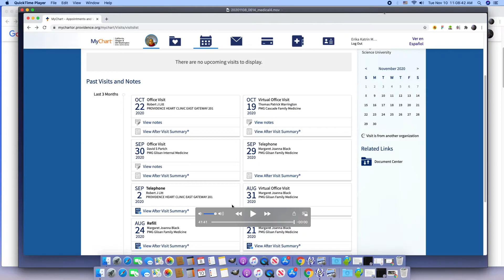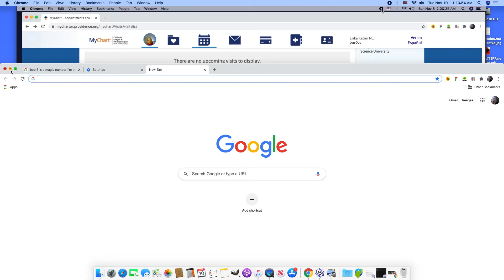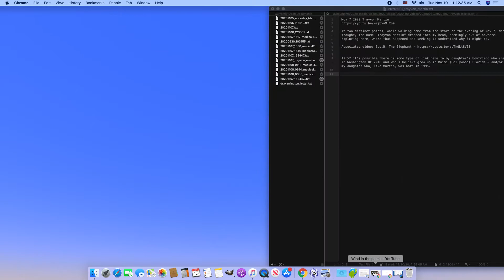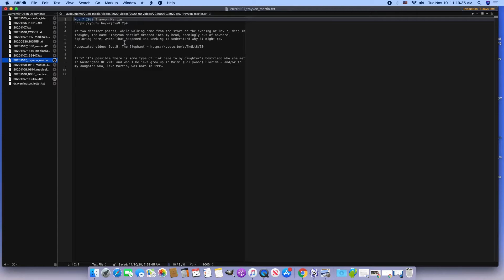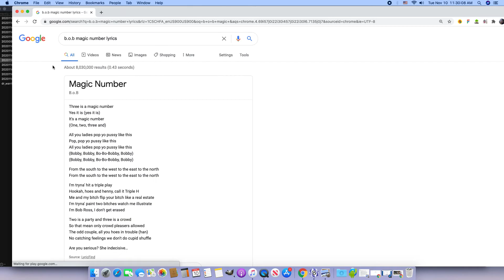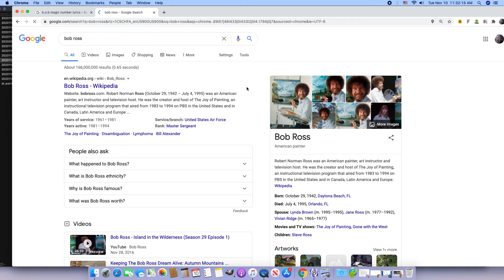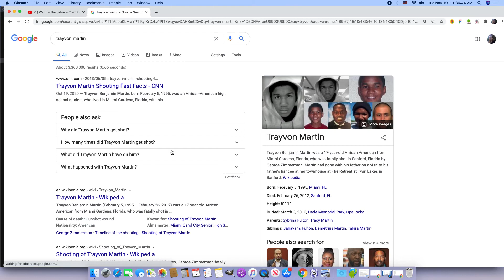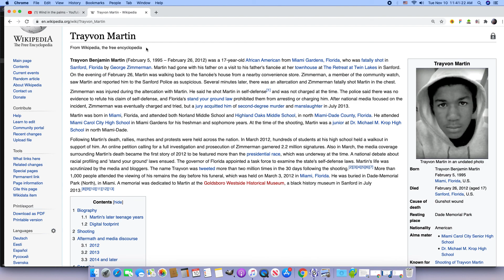Nov 10 2020 update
0:10 My question here is why does this file keep opening up on my computer desktop? It must be significant in some way. Listening back to this "episode" (Medical Records Review - part 4 I see it's focused on notes made by Dr Rosenfeld. It may be a reminder not to drop this thread as these medical notes, and Dr Rosenfeld, are important to understanding the bigger picture.

3:25 I was in the emergency room early Monday morning (Nov 9) because I felt I had finally reached my limit in trying to tolerate the near constant back and neck pain I'd been experiencing since Oct 26.

5:23 to clarify - while I was walking, my recollection is I was thinking about my experience with doctors specifically related to pain and pain control, but as I was explaining this, my mind kept saying "police" - in fact it was two days later when I was thinking about police that another word dropped into my head ("mazeltov").

9:04 talking about this video (Nov 7 2020 Trayvon Martin)

10:00 link to video (Nov 7 2020 change in symptoms / attempts at control thru medical trauma)

Discussion of possible links to my daughter's boyfriend and speculation about what might be going on behind the scenes with him, his relationship with her, and how all of this might fit into the bigger picture.

21:33 B.o.B. Magic Number music video "pop your pussy" in this instance means to release us (pussy is slang for cat and we are called cats - the word pop also has a few meanings) but it's also making allusions to all of this surveillance trafficking which includes deliberately set up sexual situations which are secretly and non consensually filmed and trafficked.

23:31 regarding the "Bob Ross - I don't get erased" line and the irony behind it

25:52 Here's a video from 2.17.17 of Jidenna explaining that he was accepted to both Stanford and Harvard, and why he "rejected Harvard" and attended Stanford. Similarly, I was told that my daughter's boyfriend, who graduated from Howard, was accepted into Harvard Law School, but when my daughter was accepted into Stanford's Engineering PhD program, he rejected Harvard to stay close to my daughter. This is when the COVID pandemic hit. My daughter's boyfriend is multi-racial - Black, Latino, and Native. This, through the Nazi-linked filter of this "Game" as I know it - means that whether or not he realizes it, there is a target on his back.

The song where Jidenna mentions that he "rejected Harvard" is Long Live The Chief, a video which I believe is linked to the assassination of Nipsey Hussle

When messages come to me about violent designs on my daughter's life, they often seem to involve gun violence specifically.